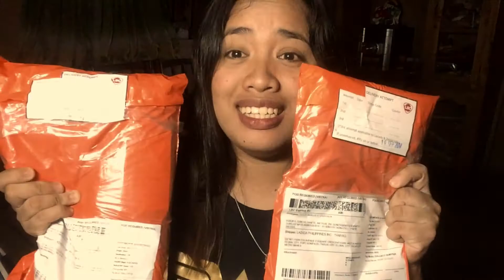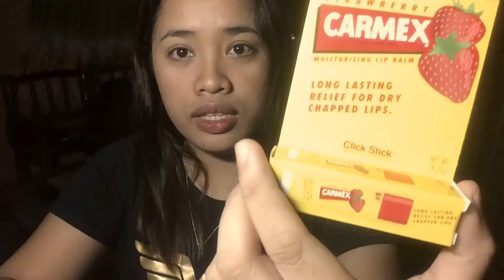LAZADA HAUL + UNBOXING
Hi guys! This is my first time to do a Haul video. So far so good naman yung Lazada I'll rate them an 8/100. But meron lang na isang item na hindi pa nakakarating yung aking phone ring light. Which is yun talaga yung inaabangan ko kasi badly needed ko na siya for filming a vlog every night. But basically I'm satisfied naman sa lahat ng products na dumating sa'kin.

TURN ON MY POST NOTIFICATION TO BE NOTIFY :)

Peace Out!

I edit my VLOGS using Imovie

Camera - My Iphone 5s